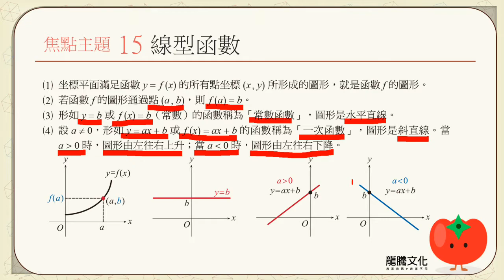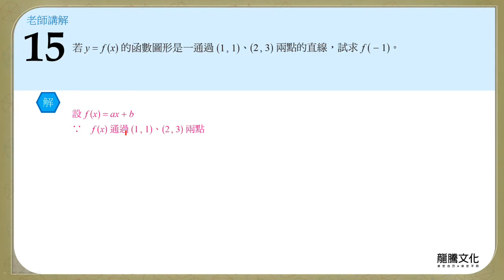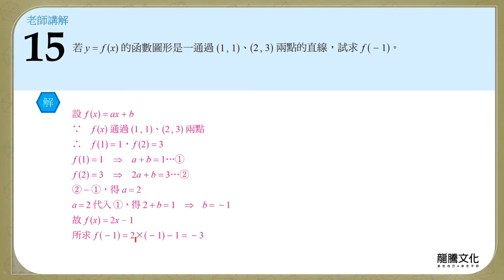【線上複習計畫】《超簡單數學C》1-3 焦點主題15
線上複習計畫 【線上複習計畫】
龍騰《超簡單數學C 統測總複習講義》
單元1：坐標系與函數圖形
1-3：函數及其圖形
焦點主題15：線型函數
講師：吳維老師